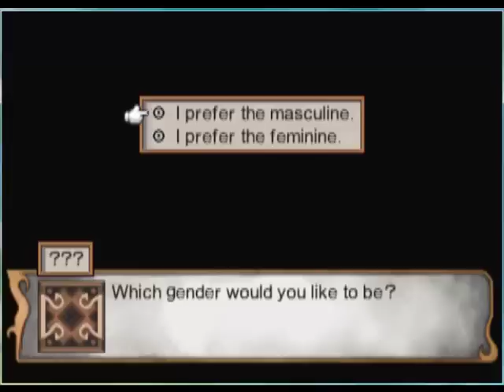Let's Play Soul Nomad and the World Eaters Part 1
First part of our first let's play